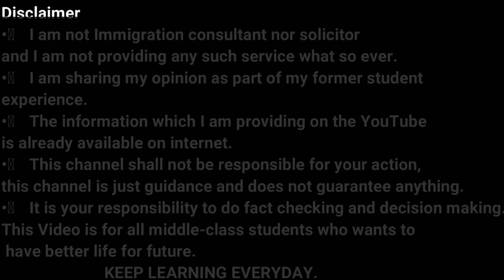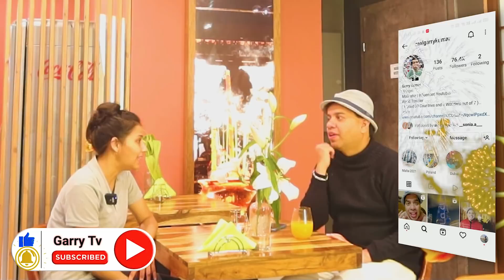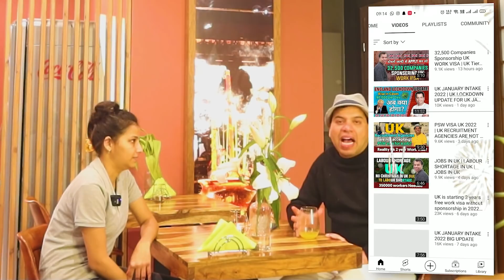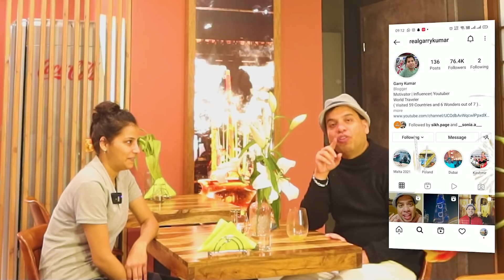Jobs in Poland for Indians | My restaurant is hiring staff for Jobs from India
In this video, we will talk about Jobs in Poland for Indians | My restaurant is hiring staff for Jobs from India |

Link to Little Indian restaurant.